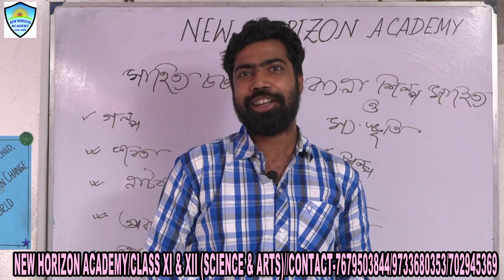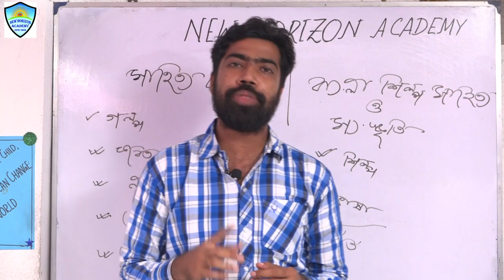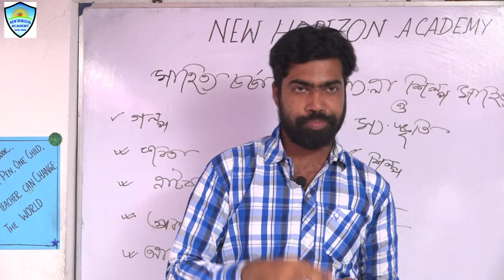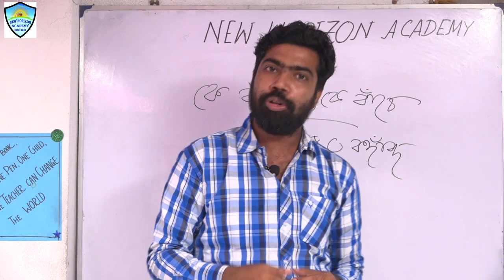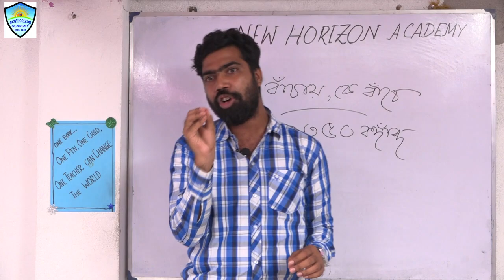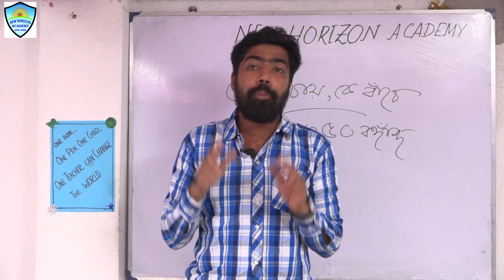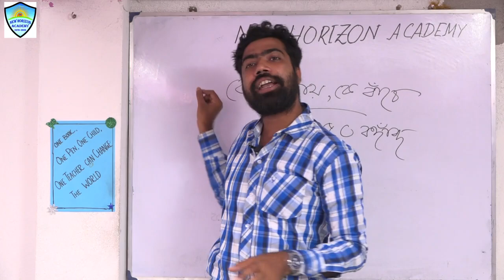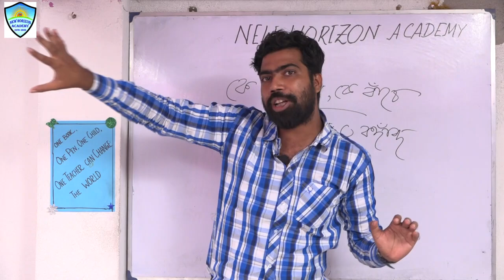Class XII || 1st Class || Ke banchay Ke Banche || Faruk Ahamed Biswas Sir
Our First Bengali Online Class Video for Class XII has been published for students.